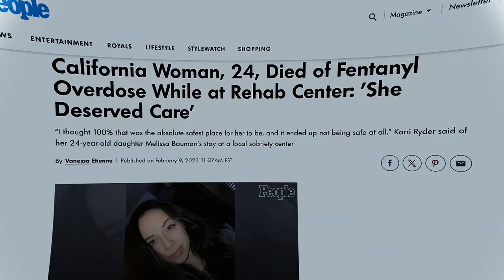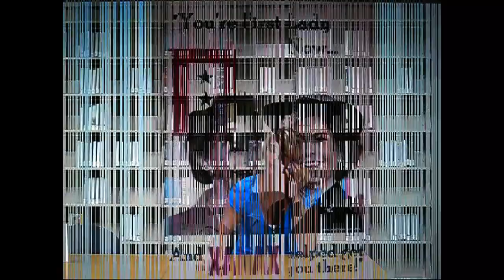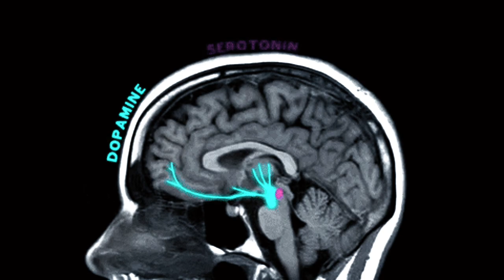Unraveling the Enigma: Circumstantial Evidence Surrounding Emily Willis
The Shocking Emily Willis Overdose Update - You Won't Believe What Happened!
An Update On Emily Willis: Drug Overdose -

There were a lot of videos uploaded saying that she passed away, but that's fake news as of right now since there hasn't been an official update.

However, as a drug expert and medication technician, I discovered what could have happened. In a video I uploaded last year, I spoke about my friend who passed away inside a rehab facility. This has become a reality for over 200 families in California since 2019. I laid out the reasons why rehab is dangerous:

1) Rehab is a Business
2) Rehab connects you to new dealers and users (connections)
3) Rehab is often filled with contraband

Everything I say in this video is from pure speculation using circumstantial evidence and personal anecdotes. Nothing I say in this video is meant to be taken as what really went down. I worked as a medication technician for four years and have encountered similar cases. I know the part as a patient as well since I was in rehab from age 15 to 17.

Chapters:
00:00 - Emily Willis Overdose Update
01:30 - I've Been Saying This About Rehab For A Long Time
05:00 - RX Commercials
07:30 - Prescription Drugs Are Craziest

If you have any questions, you can ask me in the comments, and I'll get back to you ASAP. Please continue to pray for Emily Willis during this devastating time.